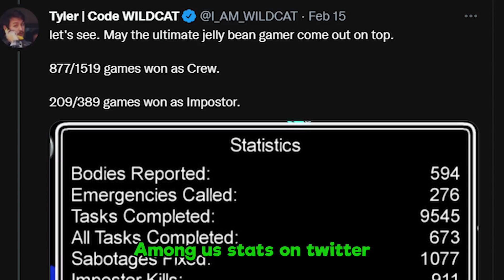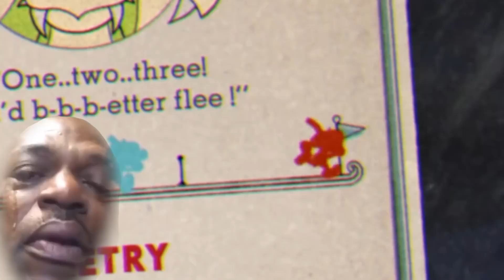This may be the last time Terroriser and I play Cuphead...